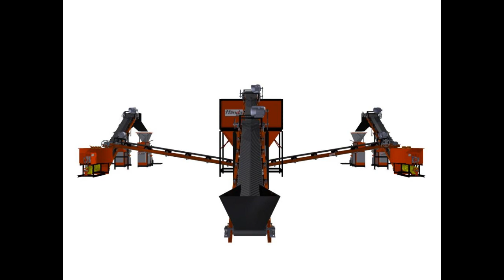SAFIDO INTERLOCKING BRICK MACHINE MODEL SIBM 911 AB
NEW 2019  SEMI INTERLOCKING BRICK MACHINE.
MOST POWERFUL AND HEAVY DUTY INTERLOCKING BRICK MACHINE.
MODEL SIBM 911 AB